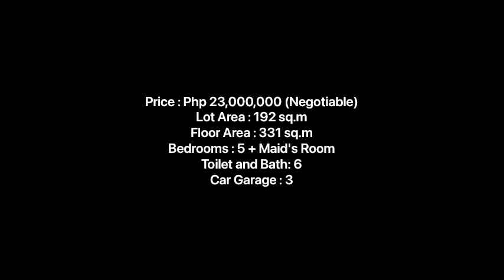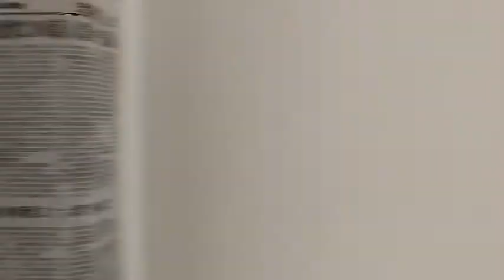Full House Tour, 3Storey Modern House And Lot, In Filinvest, Quezon City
3 STOREY BRAND NEW HOUSE AND LOT
FILINVEST, BATASAN HILLS, QUEZON CITY
(Near Filinvest 1, Sandigan Bayan, Shopwise Commonwealth, Diliman Doctors and UP Diliman)

Semi Furnished:

Price : Php 23,000,000 (Negotiable)
Lot Area : 192 sq.m
Floor Area : 331 sq.m
Bedrooms : 5 + Maid's Room
Toilet and Bath: 6
Car Garage : 3

HOUSE FEATURES

Den / Guest Room
Lanai and Landscaped Garden
Kitchen and Dirty Kitchen
Kitchen Equipped with Rangehood, Cooktop and Oven
Laundry Area, Service Area and Drying Area
Master's Bedroom with Walk-in Closet, Bathtub and Toilet and Bath
All Bedrooms in 2nd Floor with Closet and Toilet and Bath
Storage Area
Complete Bathroom and Lighting Fixtures